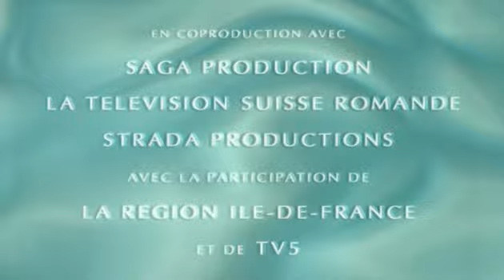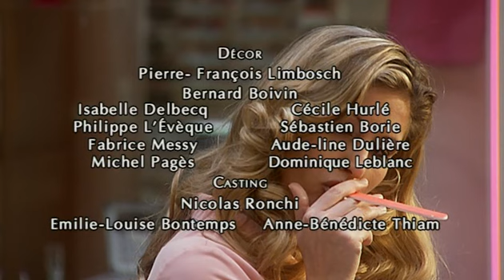Венера и Аполлон. 18. Косметика бездны.